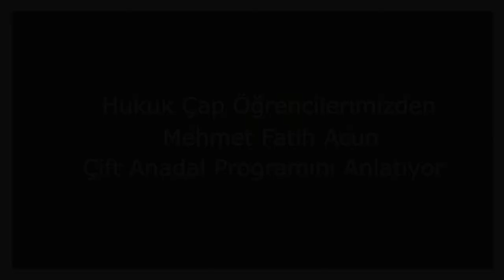Hukuk Çap Öğrencilerinden Mehmet Fatih Acun Çift Anadal Programını Anlatıyor